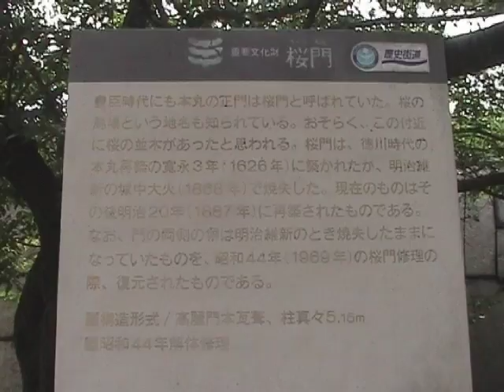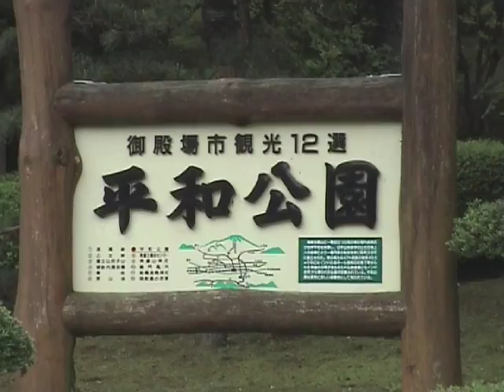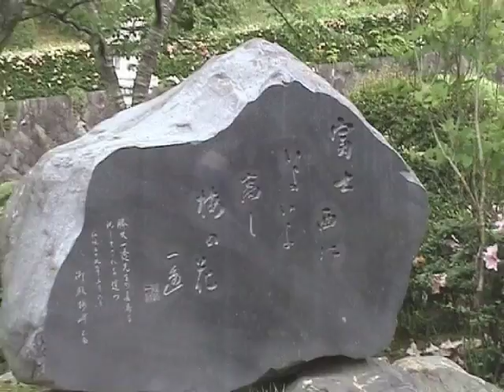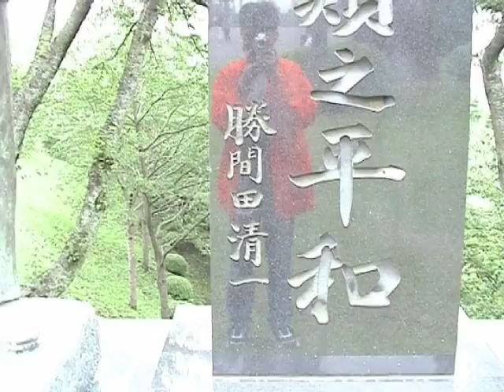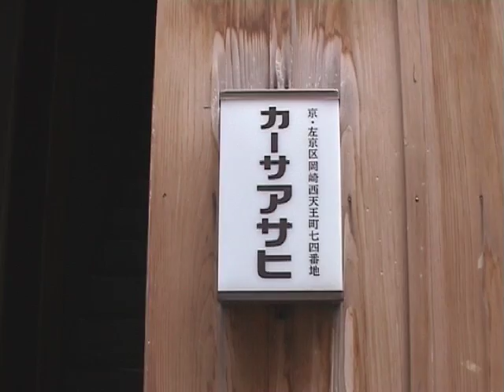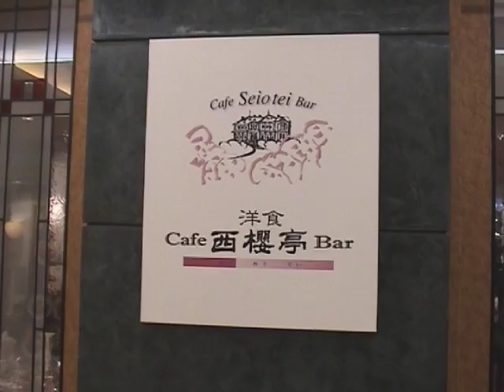8) Trip to Osaka Castle, Japan 2002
Trip to Osaka Castle, Japan 2002